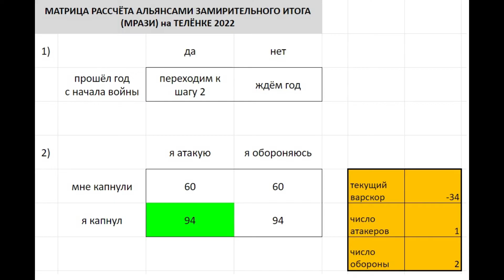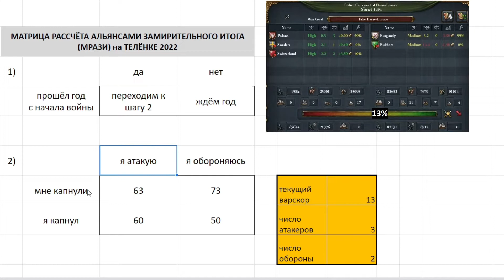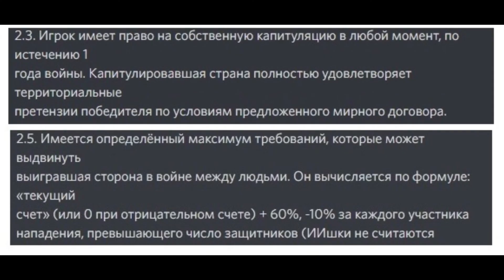МРАЗИ на золотом телёнке 2022 (расчёт варскора)